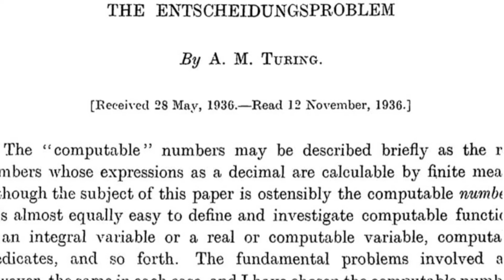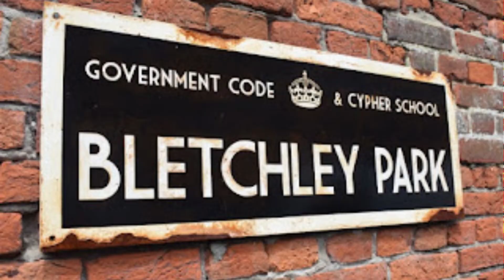The Father of Computer Science